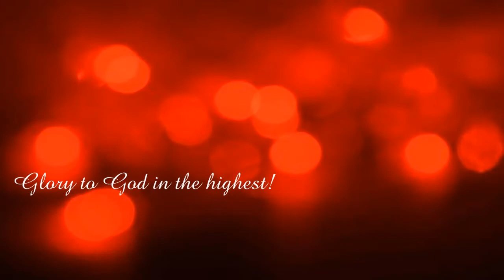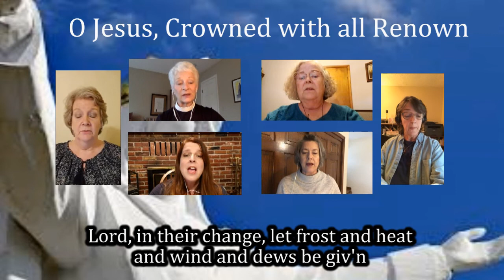Sunday, May 29, 2022 Worship service